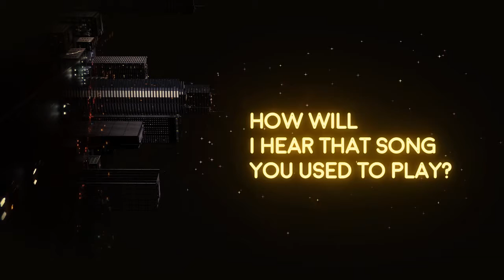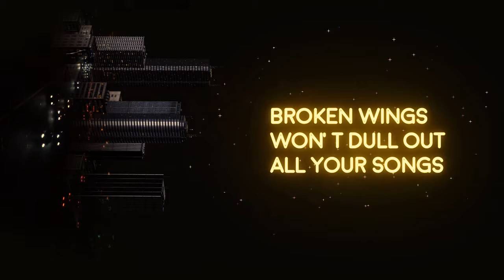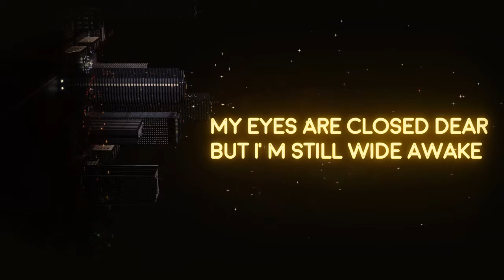Lunar Landings - Hummingbird (Lyric Video)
It is better to have loved and lost, than to never have loved at all. But for some of us, moving on can be a daunting, if not, impossible task. This song aims to explore the anguish of heartbreak, and the seemingly unending stream of questions, and the birth of a new hope that follows.